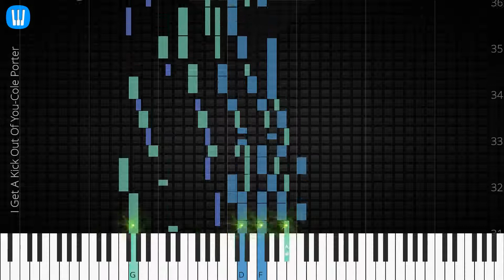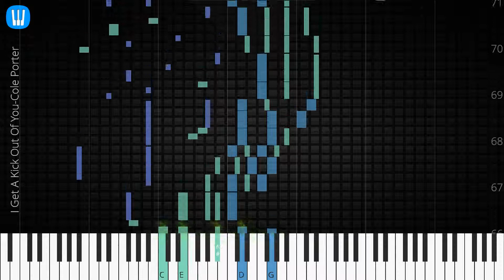🎹 I Get A Kick Out Of You, Cole Porter, Synthesia Piano Tutorial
♫ Synthesia Piano Tutorial: I Get A Kick Out Of You, Cole Porter

♫ Cole Porter piano tutorial
♫ How to play I Get A Kick Out Of You
♫ I Get A Kick Out Of You piano easy
♫ I Get A Kick Out Of You piano difficult
♫ I Get A Kick Out Of You piano cover
♫ I Get A Kick Out Of You piano remix
♫ I Get A Kick Out Of You piano tutorial
♫ I Get A Kick Out Of You notes
♫ I Get A Kick Out Of You piano tiles
♫ I Get A Kick Out Of You easy slow
♫ I Get A Kick Out Of You academy piano